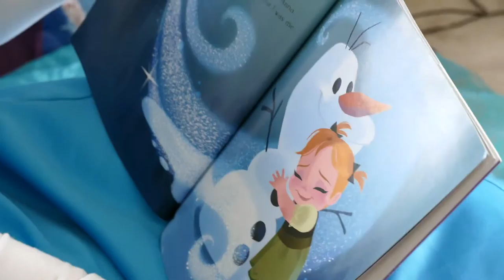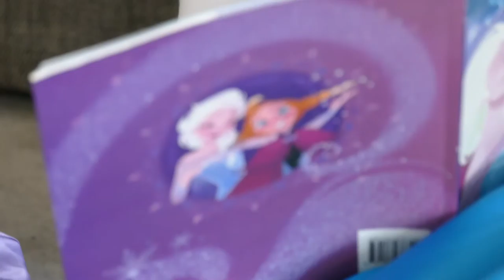Mahler celebrates her 3rd birthday with her hero